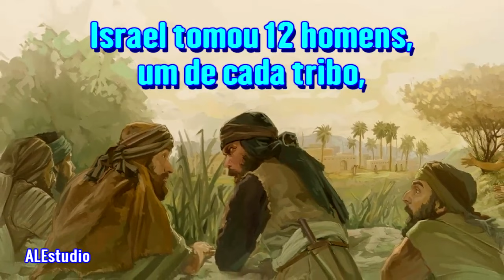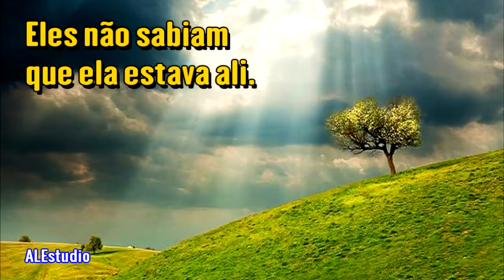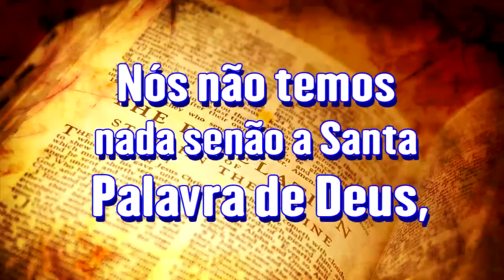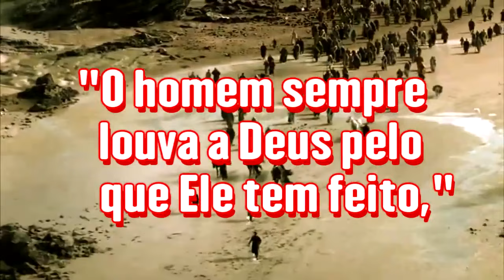Eles Jamais Entrarão em Canaã - Ir Branham